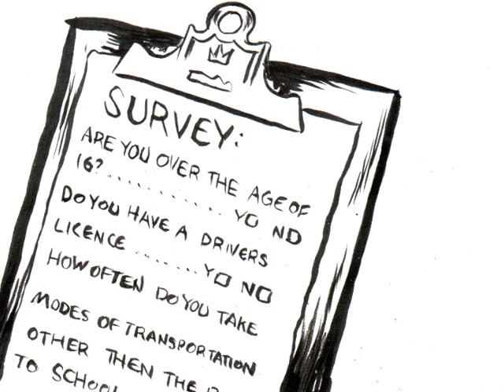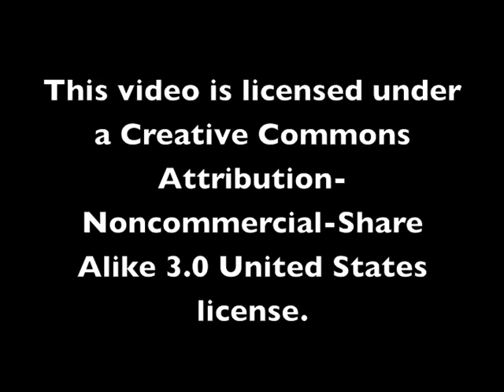Challenge Based Learning in a High School Classroom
This is an example of Challenge Based Learning in a high school. The students take on the challenge of reducing the number of vehicles in the school parking lot each day as they attempt to answer the essential question, "How can we meet our transportation needs without doing further harm to the environment?"